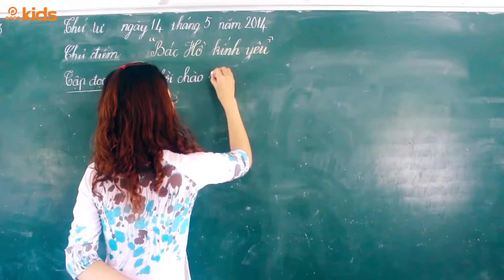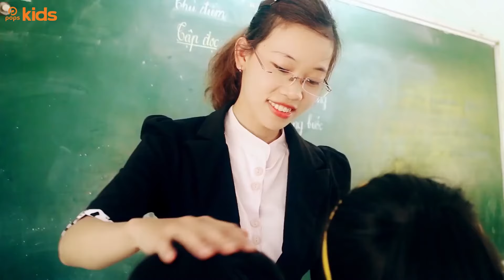Thầy Cô Cho Em Mùa Xuân - Bé Hoàng Thanh | Nhạc Thiếu Nhi Về Thầy Cô